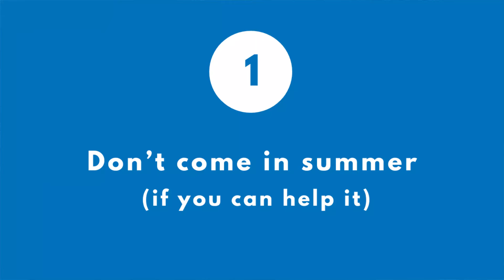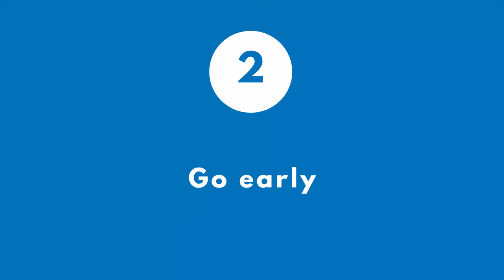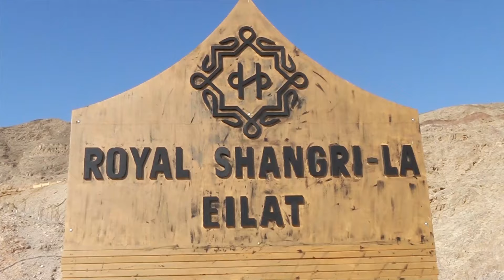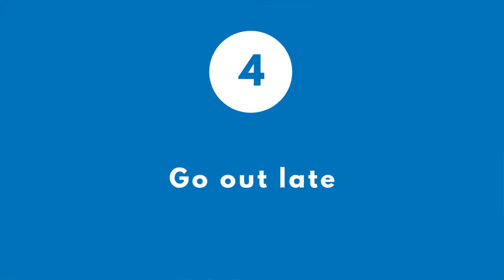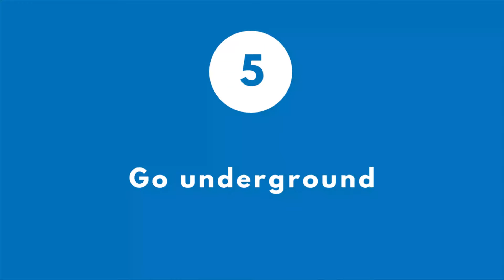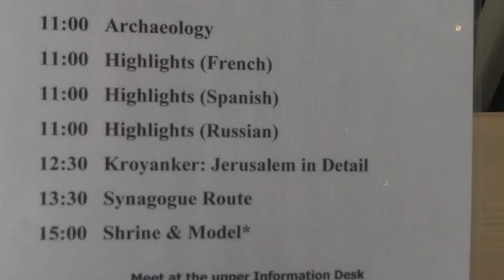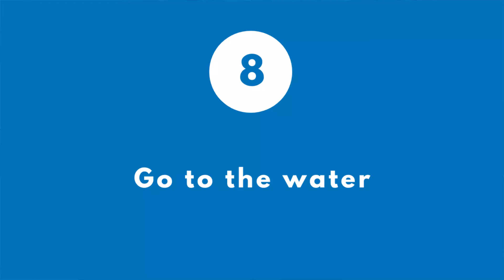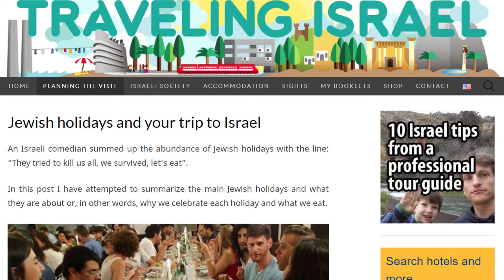10 Important TIPS for Summer Vacations in ISRAEL (My secret beauty tip! & The biggest danger)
If you’re planning on coming to Israel in summer, which is when most people visit Israel, this video is going to be very helpful.

Summer tip #1 - Don’t come in summer (if you can help it)
Summer vacation tip #2 – Go early
Summer tip #3 - Spend weekends in the city and weekdays outside the city

I will finish the video app tour in the next weeks